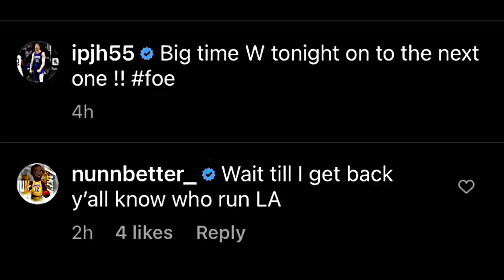Kendrick Nunn NAG-BANTA Sa NBA! Klay Limang Taon Na! Randle Pinayuhan! Bron Grabe Kapit!